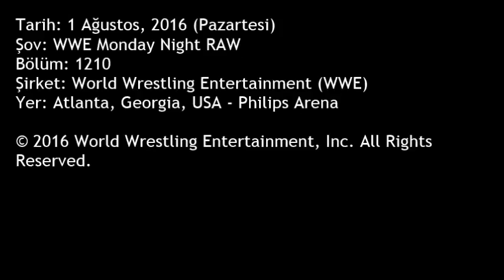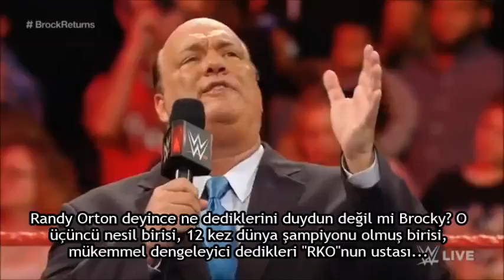1 Ağu, 2016: Orton, Lesnar'a Saldırarak RAW'u İşgal Ediyor!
Tarih: 1 Ağustos, 2016 (Pazartesi)
Şov: WWE Monday Night RAW
Bölüm: 1210
Şirket: World Wrestling Entertainment (WWE)
Yer: Atlanta, Georgia, USA - Philips Arena
Hashtag(s)

SmackDown yıldızı Randy Orton, Brock Lesnar'a saldırarak RAW'un main event'in de RAW'u işgal ediyor!